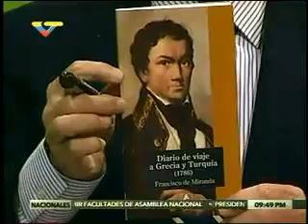Dossier con Walter Martínez 131016 Cumbre Energía en Turquía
Dossier con Walter Martínez 131016